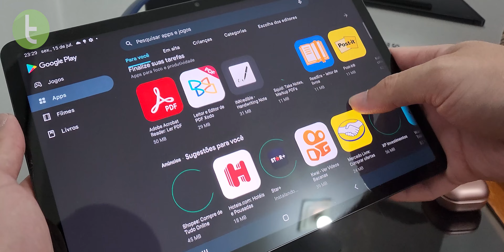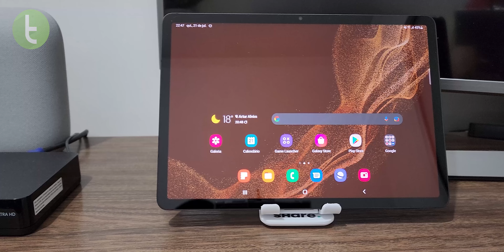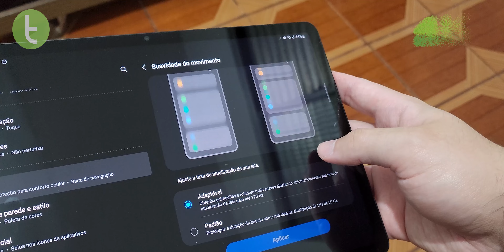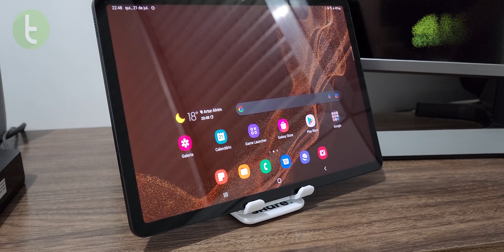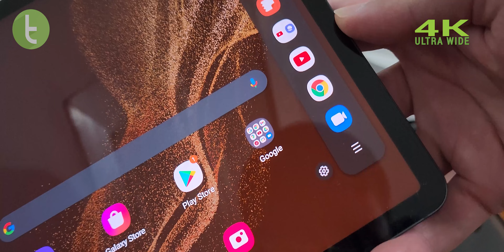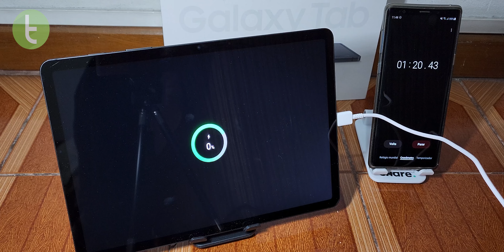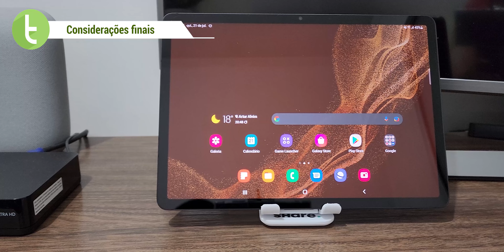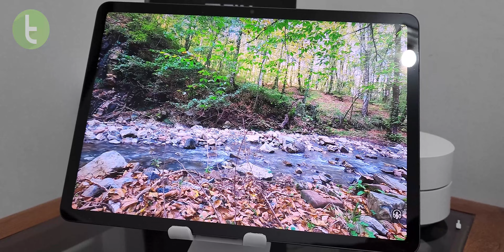SAMSUNG GALAXY TAB S8: o MELHOR TABLET ANDROID de 2022 para COMPRAR em 2023? | Análise / Review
Entre permanências, grandes evoluções, e outras não tão grandes assim, será que o tablet top de linha da coreana é uma boa opção de compra ao consumidor? Veja nesta análise completa.

Capítulos:

0:00 Introdução
0:41 Design e conectividade
2:29 Tela e som
3:49 Desempenho e sistema
6:18 Bateria
7:14 Câmera
8:41 Considerações finais